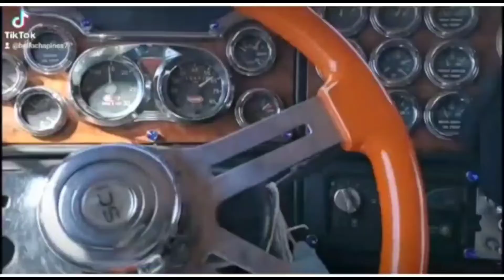el corrido de joel oliva#el#mejor corrido norteño hello chapines /parte de la vida de joel oliva